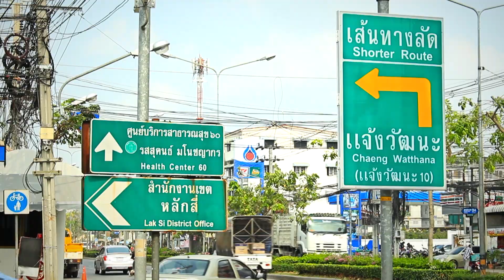คลิปคอนโด กรีเน่ ดอนเมือง - สรงประภา : Home Buyers' Update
โครงการ กรีเน่ คอนโด ดอนเมือง-สรงประภา ตั้งอยู่บนถนนสรงประภา ห่างจากรถไฟฟ้าสายสีแดงเข้ม สถานีดอนเมืองและ สถานีปลายทางของ รถไฟฟ้า Airport Link พญาไท ดอนเมือง 2 กิโลเมตร เป็นคอนโด Low Rise 8 ชั้น สไตล์รีสอร์ท พัฒนาบนที่ดิน 13 ไร่ มีเพียง 6 อาคาร 1,144 ยูนิต มีห้องแบบ studio และ 1 ห้องนอน พื้นที่ใช้สอย 22 - 34 ตร.ม. ให้พื้นที่ส่วนกลางมากกว่า 8 ไร่ มีสวนพักผ่อนสไตล์มัลดีฟส์และสไตล์ไมอามี่ สระว่ายน้ำ สระเด็ก จากุชชี่ Outdoor co-working space จ๊อกกิ้งแทร็ครอบโครงการ สตรีทบาส ลานบาร์บีคิว แบบ Beach lounge area ฟิตเนสเซ็นเตอร์ เซาว์น่า ห้องประชุม ห้อง Locker และ Indoor co-working space ระบบรักษาความปลอดภัย เจ้าหน้าที่ รปภ.กล้อง CCTVควบคุมการเข้าออกด้วยระบบ key card access โครงการเปิดพรีเซล ราคาเริ่มต้น 1.2 ล้านบาท

สนใจสอบถามรายละเอียดเพิ่มเติมโทร. 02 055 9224 หรือ